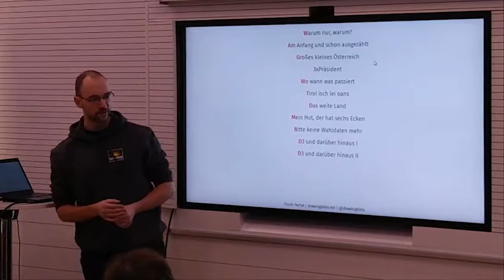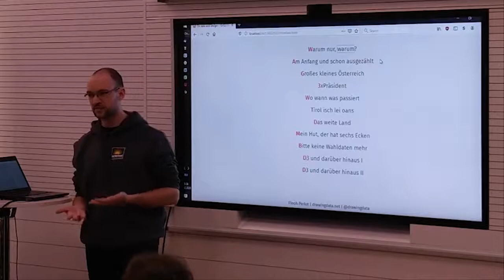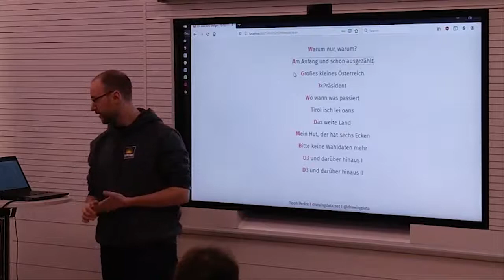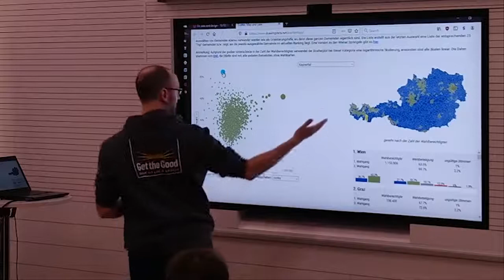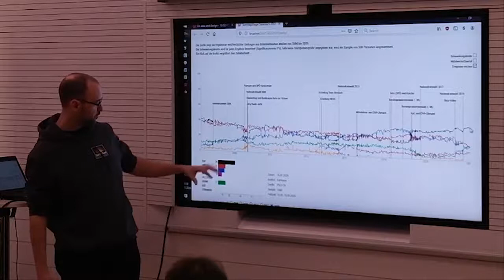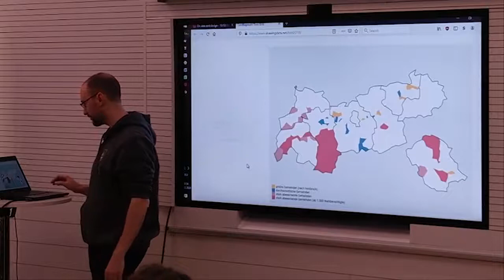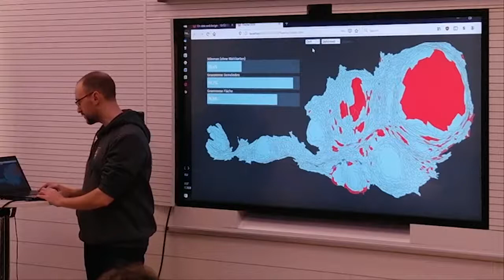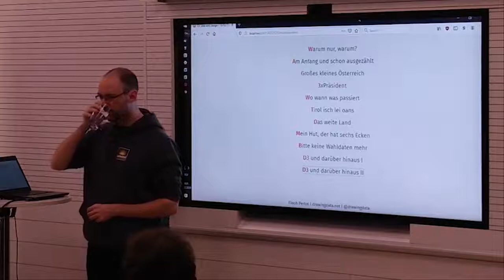Visualisierung von Politischen Daten · Flooh Perlot · On Data And Design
On Data And Design Meetup #15
Vienna, February 13, 2020

Flooh Perlot will talk about his visualisations of political data in Austria. He will give us insights in his process of processing data and using the d3 JavaScript libraries. Based on realised projects Flooh will show what benefits and challenges exist in visualizing political data.

On Data and Design is an evening lecture series organized by the the Basel based studio for information design Superdot – visualizing complexity. The lecture series is designed to foster knowledge, community and exchange at the intersection of design and data practice. Our free, quarterly events feature two short talks with beer, snacks and good company. Currently On Data and Design events are running in Basel, Vienna and Berlin and have a growing community over 1500 engaged DataVizzers.